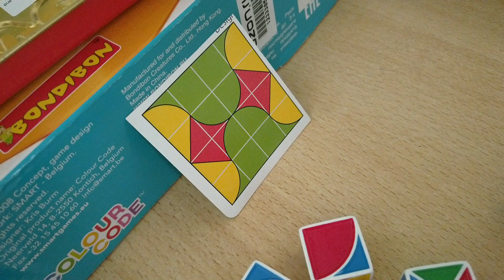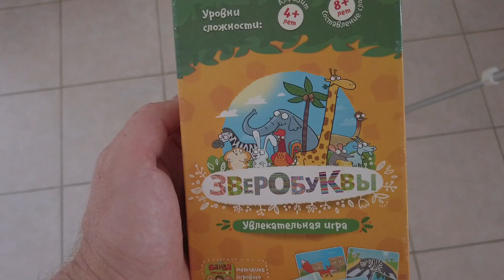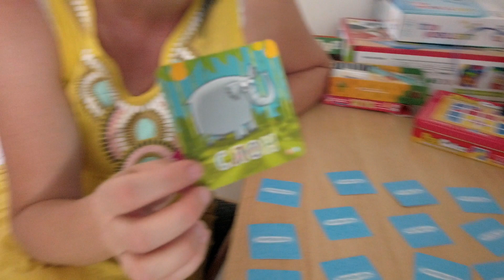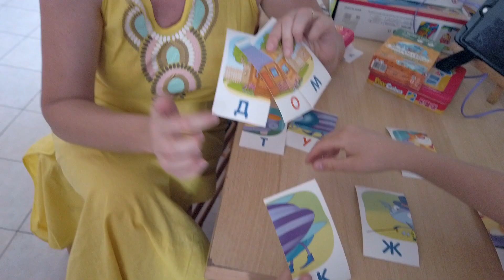Настольные игры для детей-аутистов. Часть 1.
Настольные игры для детей аутистов. Игры, которые помогают нам проводить время с ребенком, общаться и обучать его. Вот список:

1. PUZZLER (SMART GAMES)
2. PIXY CUBES (BLUE ORANGE)
3. ЦВЕТОВОЙ КОД (BONDIBON)
4. ЗВЕРОБУКВЫ (БАНДА УМНИКОВ)
5. ЖУК - ЧИТАЕМ СЛОВА-СЛОГИ (АЙРИС ПРЕСС)
6. ADVENTURE OF BEBE (WATER PARADISE)